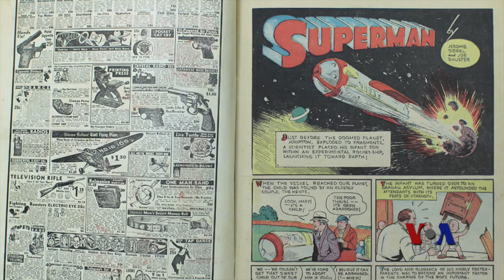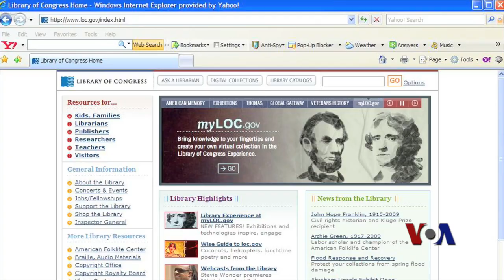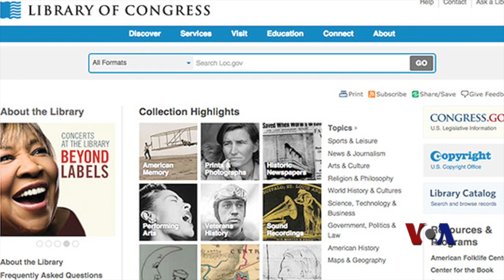美国国会图书馆馆长:让馆藏惠及全世界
美国国会图书馆的馆长希望通过升级技术，让世界各地的人都能够浏览馆内的各类馆藏——不仅是书籍和照片，还有乐谱和棒球卡。卡拉·海登（Carla Hayden）五个月前成为这个世界上最大图书馆的馆长，她也是担任这一职务的首位女性和首位非洲裔美国人。